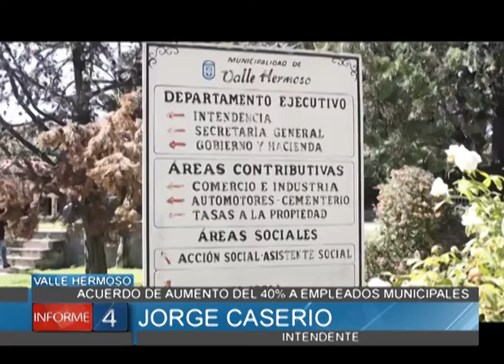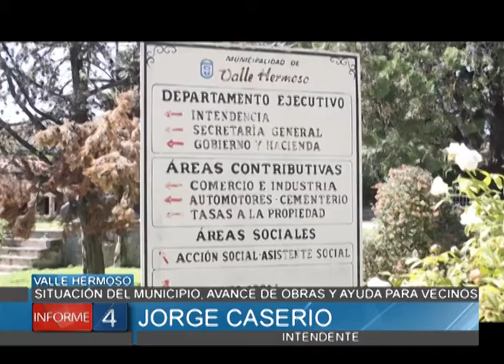ACUERDO DE AUMENTO DEL 40% A EMPLEADOS MUNICIPALES DE VALLE HERMOSO